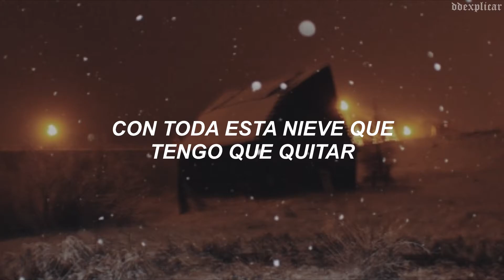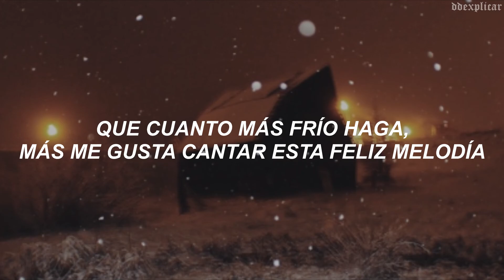Ode To Snow // Sub - Español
Letra:

It happens once a year
When the seasons change their gear
And the winter's drawing nigh
You may call the snow and ice
A winter's paradise
BUT I DO NOT!
And now I'll tell you why

I don't like the snow at all
I really HATE IT when the first flakes start to fall
I have seen it all before
It just keeps snowing MORE AND MORE!
Ohhh, winter is a bore!

I don't like to work this way
With all this snow I have to PLOW AND IT GETS COLDER EVERY DAY!
In this time of joy and giving
It's so hard to make a living
I've had enough of ice and snow!

It was many years ago
I would frolic in the snow
I was a happy little piggie at the time
Those times have gone and now I have to say, I wished somehow
I could make the season brighter
After all, I'm in my prime!

Hand in your tools and break away
Enjoy this winter's jamboree
That's the order of the day!

In this winter wonderland
The fun has just begun
And it is time for me to understand
That the colder it may be
The more I love to sing this happy melody
I will sing my Ode to Snow!